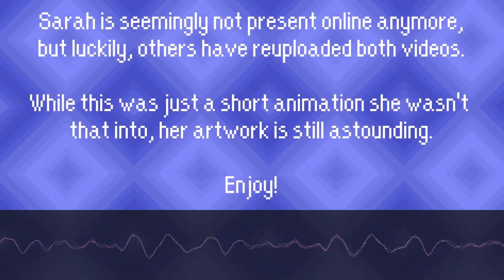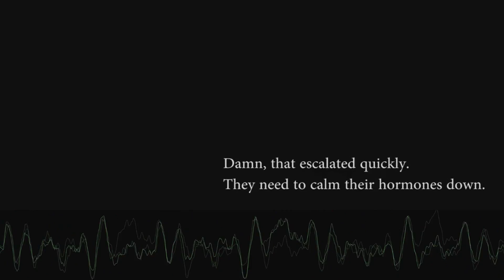Billy Idol - Eyes Without a Face: Mother 3 Remix [600 Subscribers!]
In celebration of passing 600 subscribers, I decided to upload between my busy schedule. This was another idea I've had for years and finally got around to making. I thought of it before even knowing how to do pitch bends in FL Studio (They don't sound great on some instruments). I used a MIDI but spent most of the time editing it. It was missing key instruments, including the vocals and guitars, so I added all those myself. The solo and Billy's rap before it were tough and didn't come out the best, but oh well.

I'm slowly finding a unified visual structure for my music. I downloaded Corrscope, I don't know how to make waveforms for each instrument. I appreciate uploads that use nice fanart, so I figured if I stretched out a 1-minute video to 5, it would have the same effect. I tried for a subtle lo-fi effect, applying a slight blur and boost in saturation, but let me know of anything that works better. Sarah's no longer on YouTube to get permission from, but maybe she'll return someday.

Here are links to both of Sarah C's animations (repuloads).
I forgot about a third video she had, an animation of the ending of The Frog For Whom the Bell Tolls. That one hasn’t been reuploaded and is currently lost media.

I'll add her Tumblr page as well, which has been inactive since 2018. There's plenty more great artwork there

I'm still busy outside of YouTube, so if you want the whole story, read the description of my 500 sub video earlier this year

To follow up on that, I'm way behind my goal of illustrating my comic. I just finished the 2nd to last chapter, so I took a break to make this. The last chapter is one of the longest, so at the pace I'm going, it'll probably get done by the end of the year. Then I'll still have to color everything and add tons of title cards, which will be higher quality drawings. I'm confident that it shouldn't take nearly as long; deciding how each comic panel should look and drawing it has taken incredibly long. My time management still sucks, so progress has gradually slowed since starting two and a half years ago. But it's all about balancing all your priorities; I'm not working on it overtime like a shonen mangaka. It'll get done when it's done, so I'll still be mostly inactive on YouTube (besides our streaming channel, but that's time spent with friends). So thanks again for all the new subs this year, despite barely uploading!